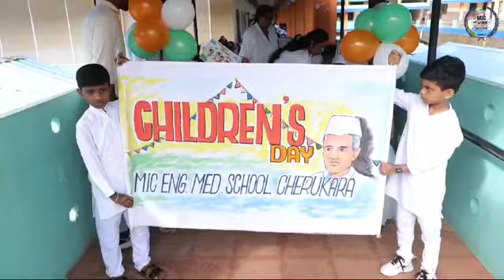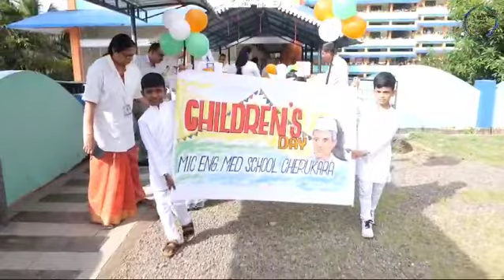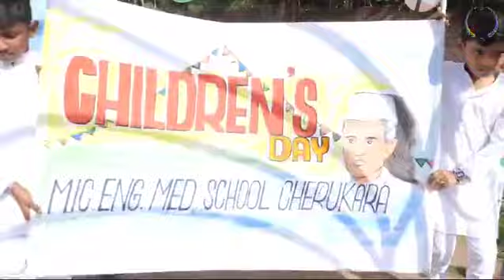CHILDREN'S DAY MIC School Cherukara - 2024